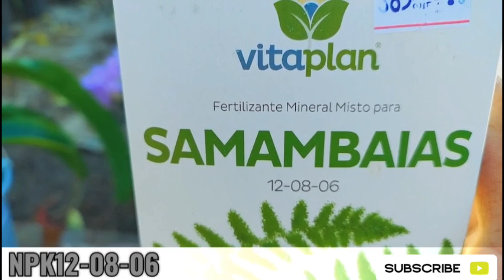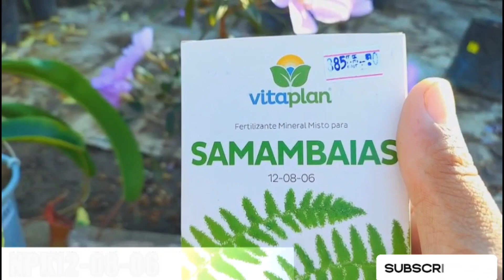como cuidar da planta carnívora nepenthes #2024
quinta feira das plantas com várias dicas sobre adubos inseticida temos todas semanas #2024 youtube memes music plantas roça nature @MinhasPlantas @PlanetacaminhaoTV @plantscorner..9591 @cantinhoamoreplantas4768 @LorrayneOliveira @Plenitude_DeahLopes @RIKCARDOPLAY @floreseplantas @floreseplantas